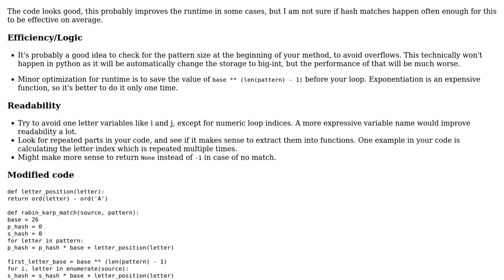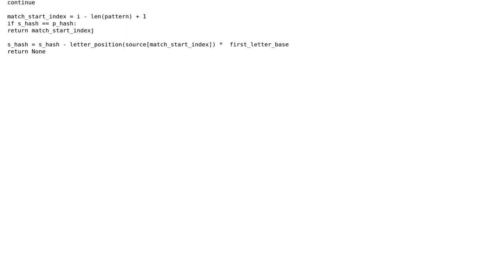Code Review: Rabin Karp algorithm improvement for string contains A to Z only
With thanks & praise to God, and with thanks to the many people who have made this project possible! | Content (except music & images) licensed under CC BY-SA | Music | Images & others | With thanks to user Lin Ma user Hesham Attia and the Stack Exchange Network Trademarks are property of their respective owners. You are responsible for your own actions.